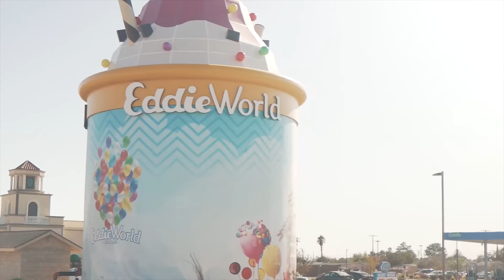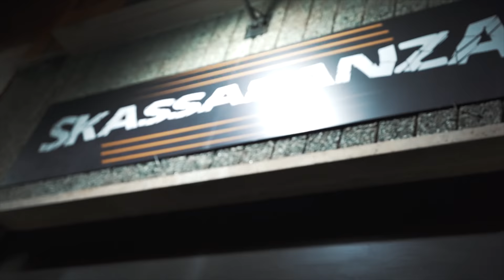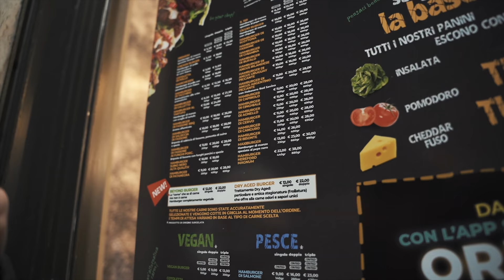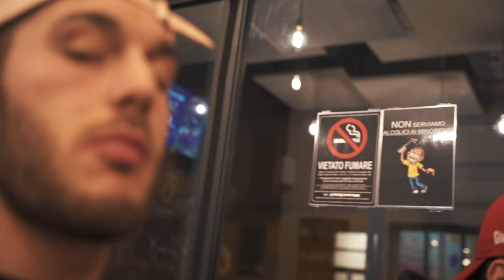HO PROVATO GLI HAMBURGER PIÙ BUONI E ORIGINALI A TORINO *vlog succulento*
⬇️🕹️LA MIA ATTREZZATURA📸⬇️
- Sigma 16 f1.4
- Sigma 18-35 f1.8

Oggi vi porto nel posto dove ho provato gli hamburger più buoni e originali di a Torino, siamo andati da Skassapanza un locale che propone hamburger con svariati tipi di carni. VIDEO GUSTOSO :D